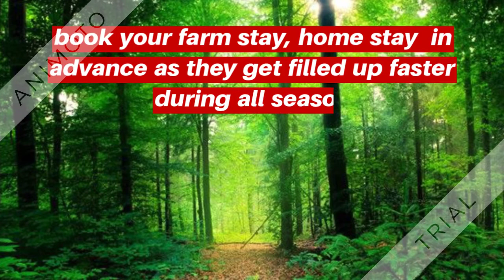Farm Stay- Coorg Vintage Woods( In winter season)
Have you planned to take a trip to Coorg this vacation? If you are wondering about the perfect time to visit Coorg, then this is the right blog to read. In short, the months from December to February is considered to be the best. Let it be a holiday plan for kids, family or friends! On another hand, it is also a fantastic idea to visit Madikeri for a honeymoon this season. Lovable Temperature To Experience At Least Once!